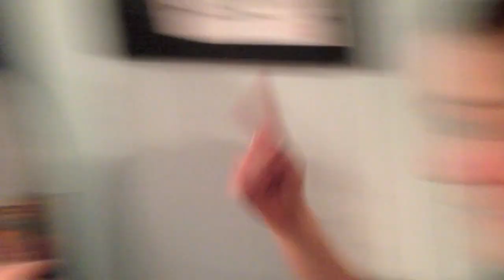Learning Pingu With Ed Sheeran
Capital FM's Bodg, Matt and JoJo had a chat with Ed Sheeran backstage in Newcastle and got him to teach them pingu...here's JoJo having a go!